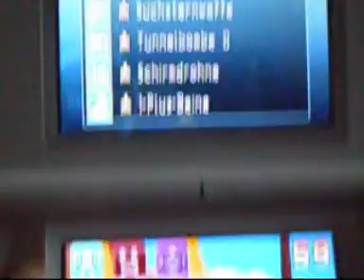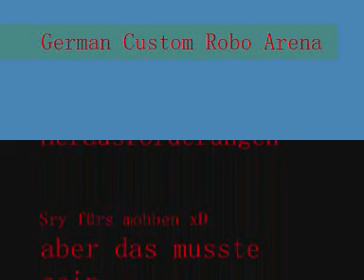GCRA: HoD_Kenji vs Alex ( musst see xD )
LOL ROFL xD
son kack noob